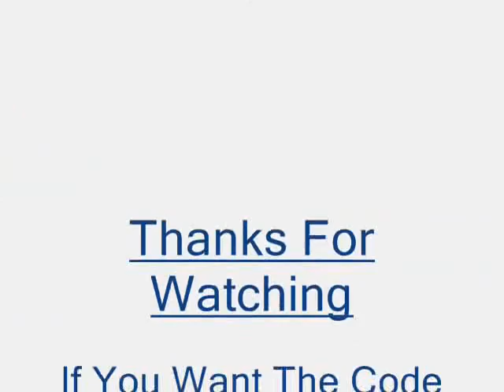The Forgotten Slopes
Really old slopes that are cool